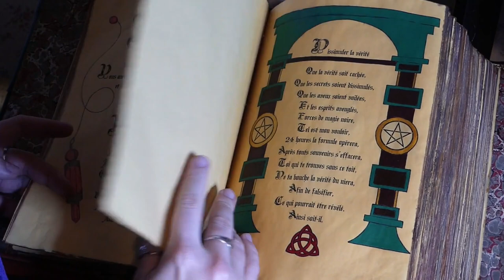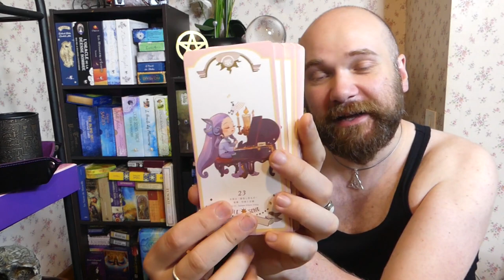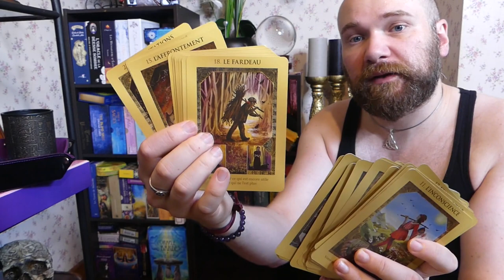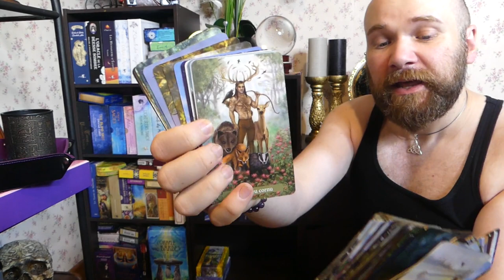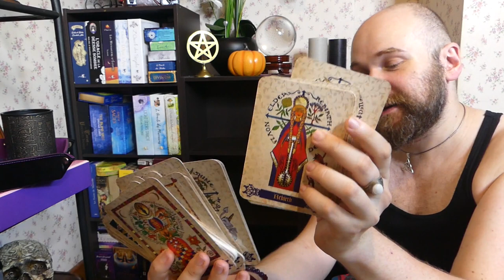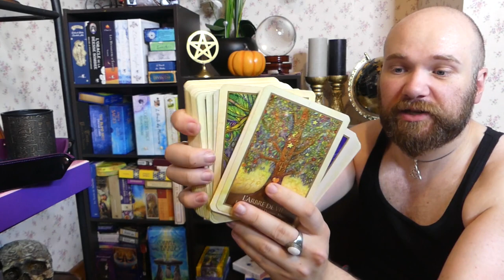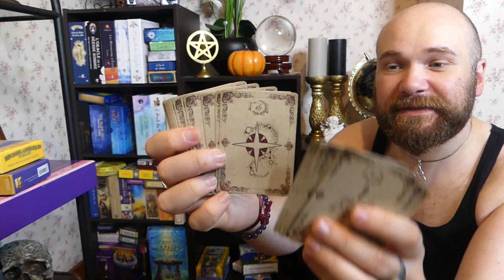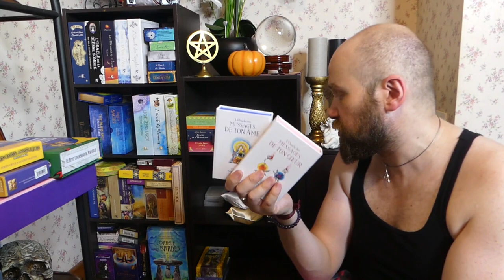🤪JE TRIE MES ORACLES🤪